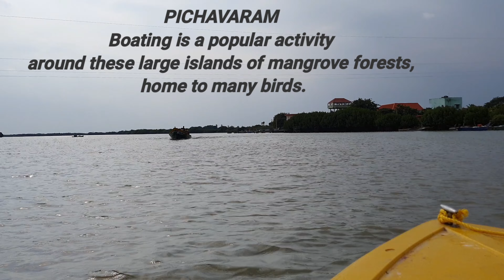Pichavaram boating mangrove forest#mangroveforest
pichavaram
Boating is a popular activity around these large islands of mangrove forests, home to many birds.

Pichavaram near Chidambaram in Cuddalore District, Tamil Nadu, in South India. The nearest railway station is Chidambaram from where it is accessible by road

Pichavaram is the second largest mangrove forests in the world. Not marketed or spoken much about but it's a place you should never miss.